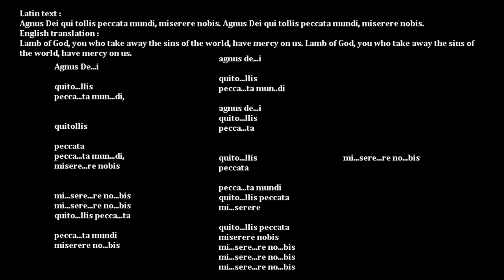Mass in B Minor, BWV 232 Agnus Dei - Bach (Karaoke) Instrumental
Tried my best to remove vocals, be grateful you get to sing this Mass, u wont find it anywhere my friend